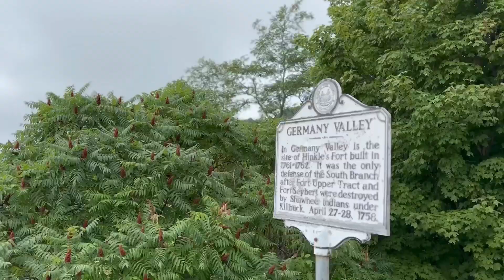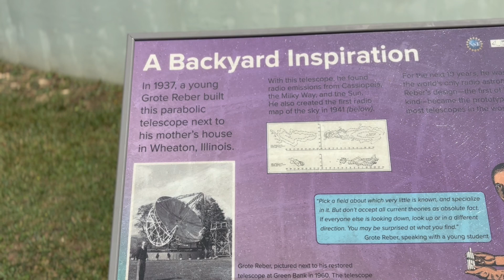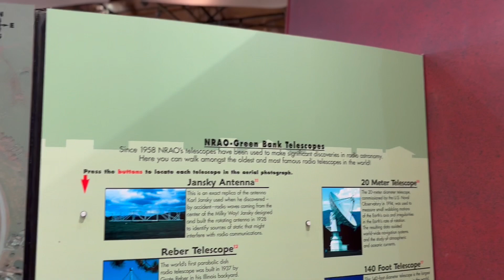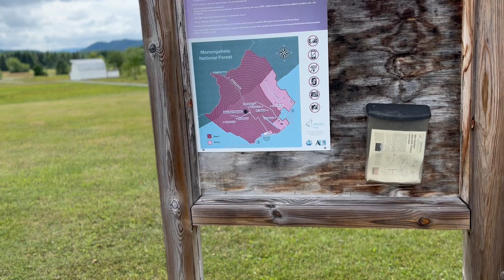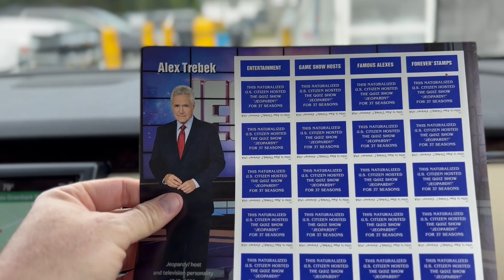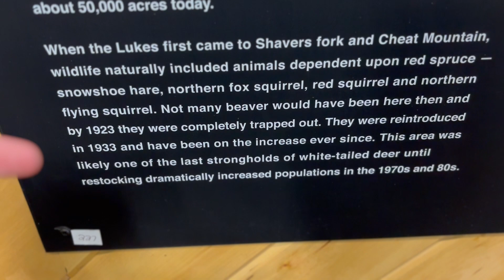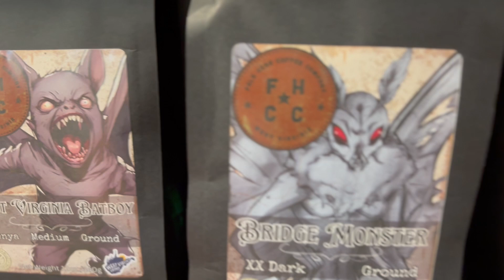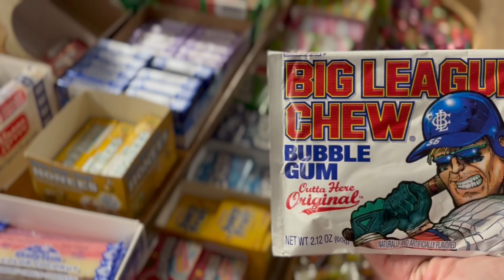Green Bank and Cass Scenic Railroad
On today’s adventure we travel to Green Bank, West Virginia to drop the eldest child off at PING Camp at the Green Bank Observatory. Then we attempt to explore a Revolutionary War era fort, before heading over to explore some of the history of Cass Scenic Railroad. As always thanks so much for coming along with us!